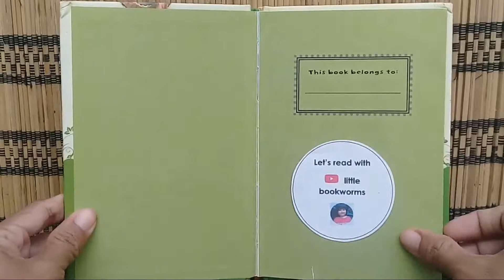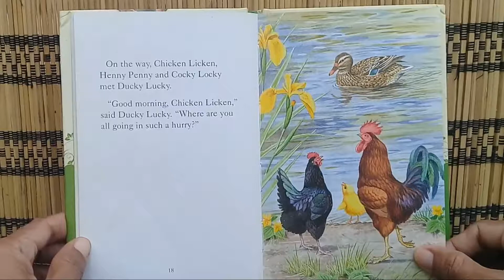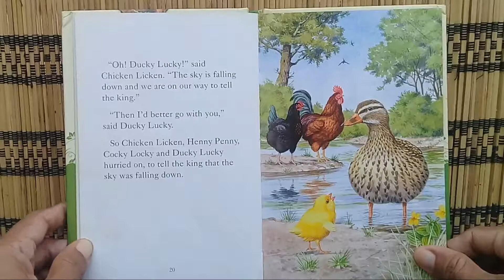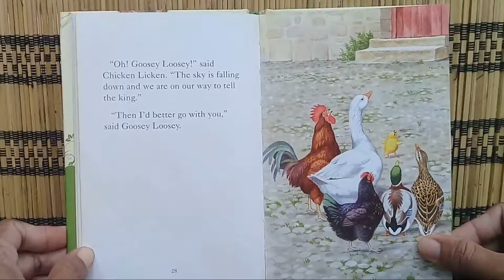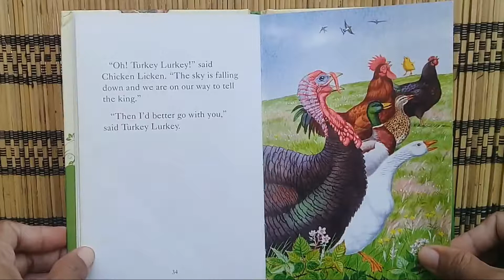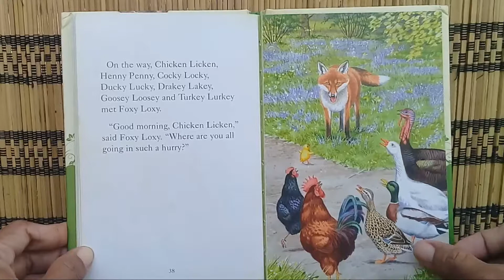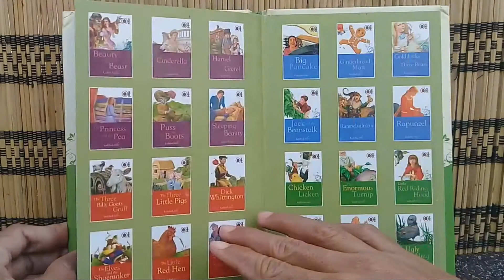Chicken Licken - Bedtime Stories For Kids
Take your child/children at home or at preschool to get involved actively in this story book reading. It is fun for young children to  say the dialogue and sentences in this story book because they are simple and repetitive.

They will be able to read or recognize the words, for the same words appear again and again. You can make it even more fun by letting the children imitate the movement of animals in this book and give them a role to be Chicken Licken, Henny Penny, Cocky Locky, Ducky Lucky, Drakey Lakey, Goosey Loosey, Turkey Lurkey, and Foxy Loxy.

Have fun :)

Retold by Vera Southgate M.A.,B.Com
Illustrated by Peter Barret
For age 2 and up